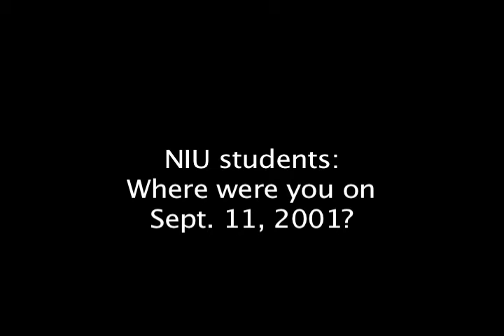Where were you on 9/11?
Eight years later, NIU students reflect on September 11, 2001.